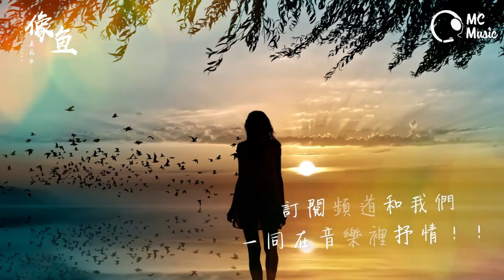王貳浪 - 像魚「我要記住你的樣子，像魚記住水的擁抱」動態歌詞MV ♪M.C.M.C♪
喜歡的朋友請多多分享喔~! 極需要你們的的支持!!

≣ 音 樂 詳 情 ≣
王贰浪 - 像鱼 「放下所有梦和烦恼，只剩自己就好。」
作词：周有才
作曲：周有才
OP：伯音时代

这是一首简单的歌 没有什么独特
试着代入我的心事 它那么幼稚
像个顽皮的孩子

多么可笑的心事 只剩我还在坚持
谁能看透我的眼睛 让我能够不再失明

我要记住你的样子 像鱼记住水的拥抱
像云在天空中停靠 夜晚的来到
也不会忘了阳光的温暖

我要忘了你的样子 像鱼忘了海的味道
放下所有梦和烦恼 却放不下回忆的乞讨

记住你的样子 像鱼记住水的拥抱

只剩自己就好

華 語 流 行 新 歌 ☀ 每 日 準 時 更 新